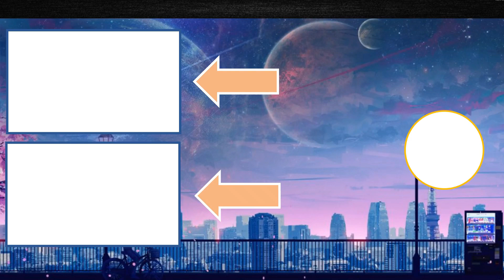Goodbye! Wano Arc | One Piece Episode 1085 Reaction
Hi! Guys, Reaction of One piece Episode 1085.